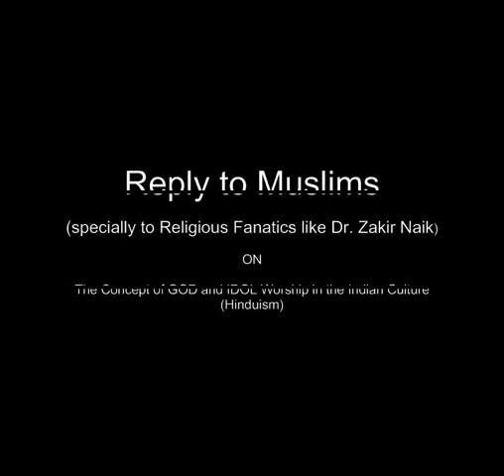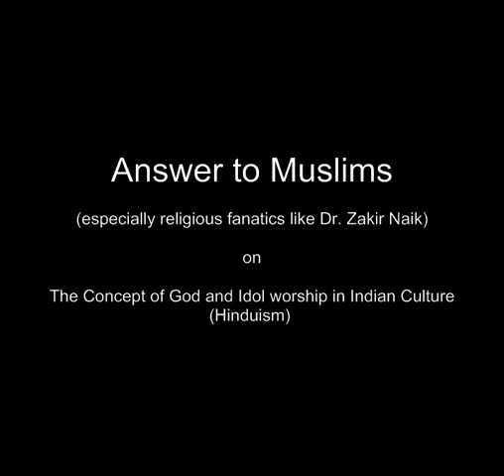Idol Worship in Hinduism and Answer to Zakir Naik and Muslims on it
The Following Document is provided in response to the video on YOUTUBE which goes by the title, TRUE STORY OF Shri GANESHA BY Doctor ZAKHIR NAIK.